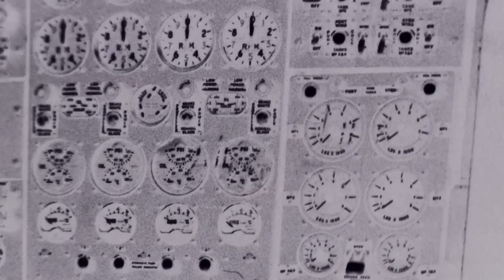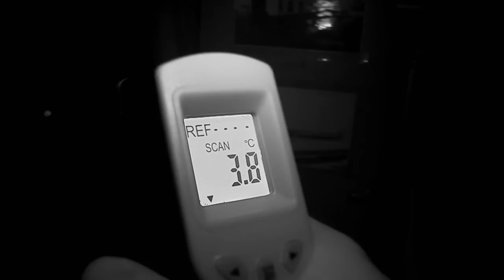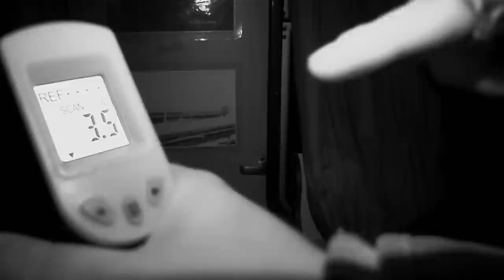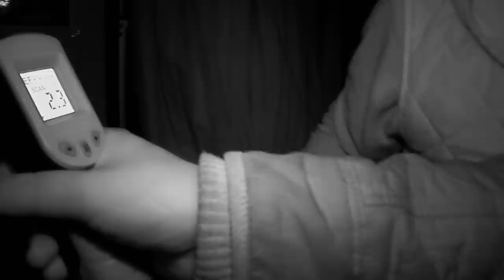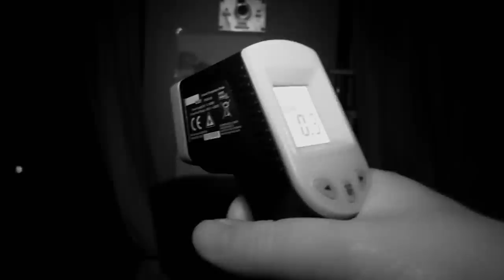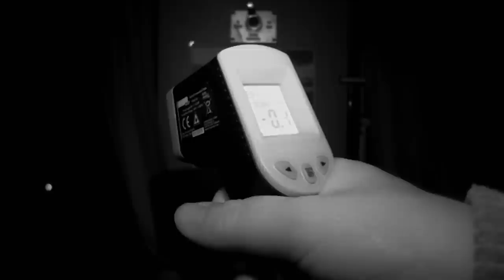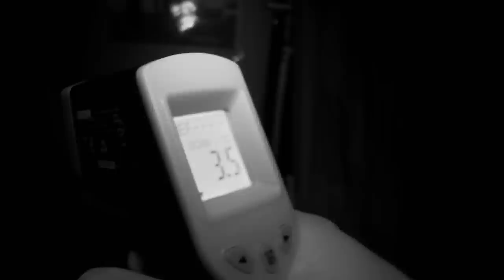Haunted Fort Paull: The Terrifying Truth - Part 1 | Ghost Hunting Series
From the ghostly apparitions of soldiers to unexplained footsteps and mysterious voices, Fort Paull is a place that is sure to give you the chills. So, sit back, grab your popcorn and get ready for a haunting experience like no other.

Have you ever been to a haunted home?

From Season 2 Episode 4: Yvette and the team travel to the village of Paull near Hull to investigate this former gun battery. The fort has become notorious for spirits making their presence felt by touching and pushing visitors as well as throwing objects.